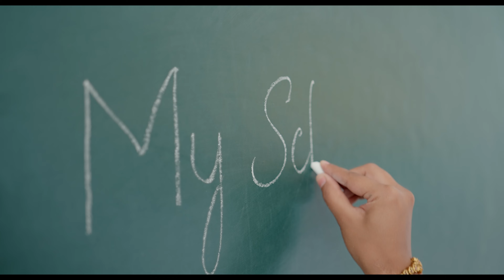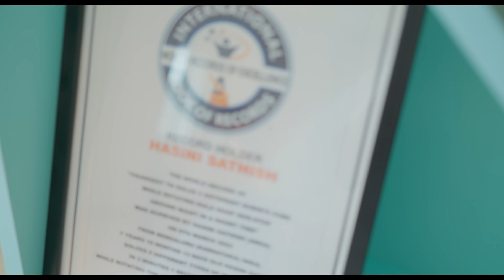Wisdomwood High | School Brand film